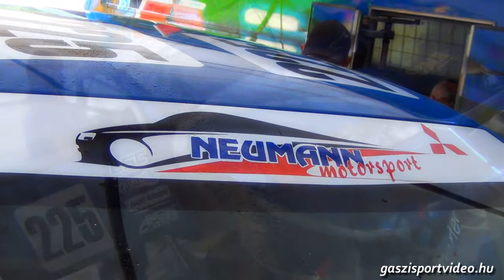Miroslav Neumann Autocross EM 2012 Prerov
by Gaszi Sport Video -  címeraman: Gaszi & Anti